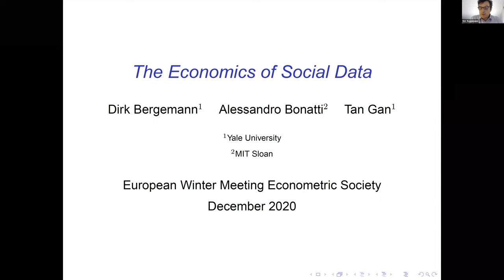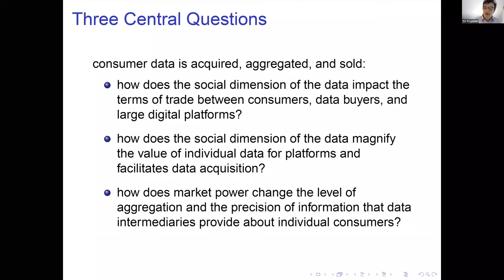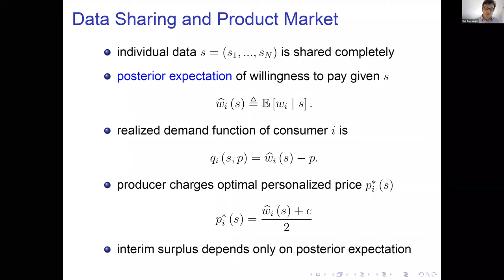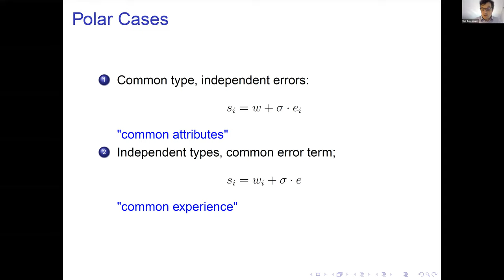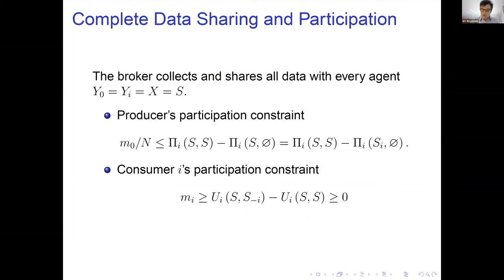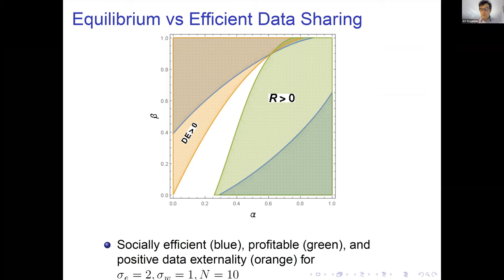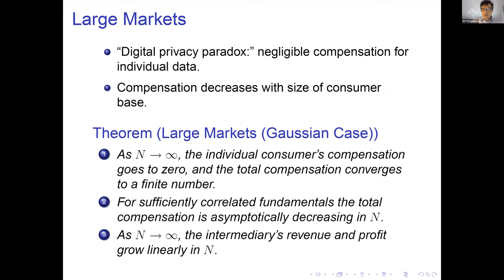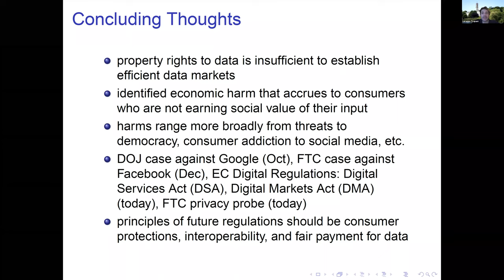EWMES 2020-Dirk Bergemann, Alessandro Bonatti and Tan Gan, The Economics of Social Data, 12.20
Yale Professor and Econometric Society At-large Council member Dirk Bergemann delivers a keynote address at the 2020 European Winter Meeting of the Econometric Society, The Economics of Social Data.

The rise of large digital platforms - such as Facebook, Google, and Amazon in the US and JD, Tencent and Alibaba in China - has led to the unprecedented collection and commercial use of individual data.  A central feature of the data collected from individuals is their social aspect. With this term, we mean that the data captured from an individual user are informative not only about that individual but also about other individuals with similar characteristics or behaviors. The social dimension of the data can simultaneously lead to a loss of privacy and a gain in information. In any case, the social nature of the data generates a data externality, the sign and magnitude of which depend on the structure of the data and the use of the gained information. In this lecture Dirk Bergemann will analyze central aspects of the economics of social data.

Dirk Bergemann is Douglass and Marion Campbell Professor of Economics at Yale University. He has secondary appointments as Professor of Computer Science in the School of Engineering and Professor of Finance in the School of Management.

His research is in the area of game theory, contract theory, venture capital and market design. His most recent work is in the area of dynamic mechanism design and dynamic pricing, robust mechanism design, and information design.